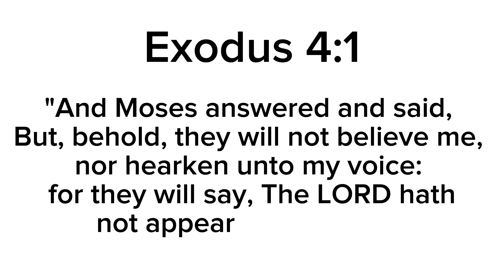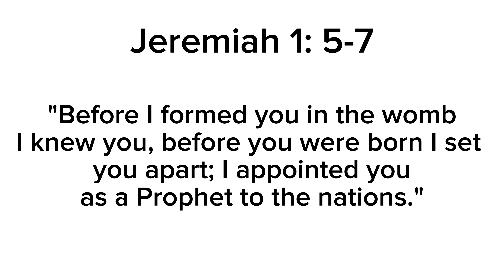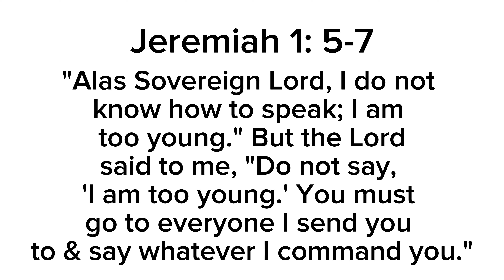God I Can't Do This❗ 😭 Feeling Unworthy Of Your Calling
Have you ever felt insecure, struggling with low self-esteem, or doubted whether you're good enough for the task at hand? You're not alone! Even great prophets like Moses and Jeremiah faced similar fears and insecurities. They were worried about how people would receive their prophetic words and focused on their limitations. The thing is, God didn't care about their "weaknesses" – He encouraged them to speak anyway, reminding them that He equips those He calls. This powerful message will inspire you to overcome your doubts and embrace your purpose, no matter how unqualified you may feel. Be encouraged and trust God's plan for your life!

IGNORE